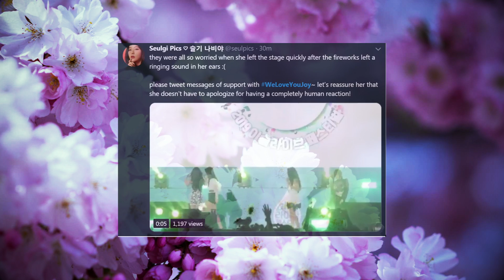Red Velvet Joy Fireworks accident 2019 WeLoveYouJoy 레드벨벳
Sources